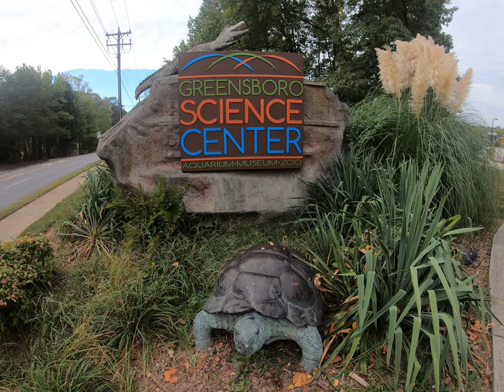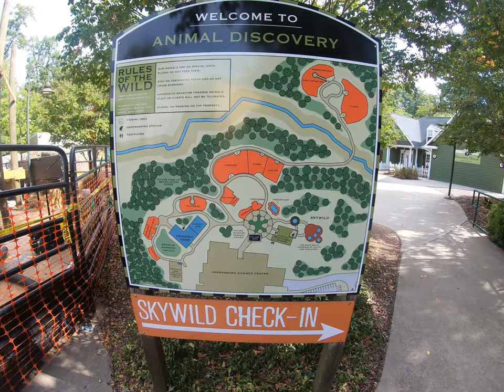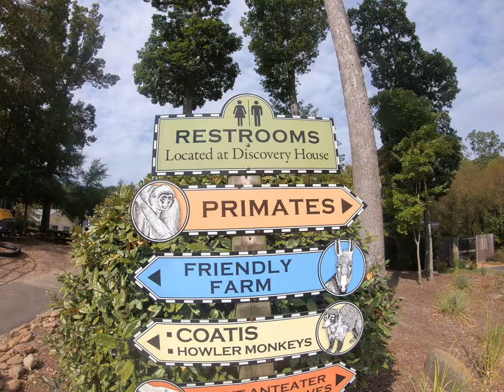greensboro science center north carolina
centro de aquarium. museum, zoologico, y parque de aventura
un lugar muy familiar